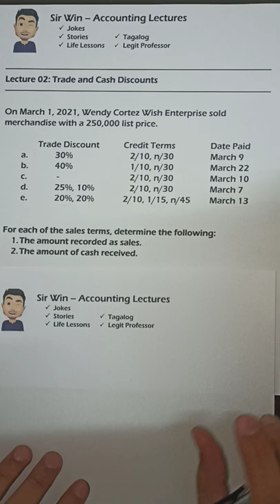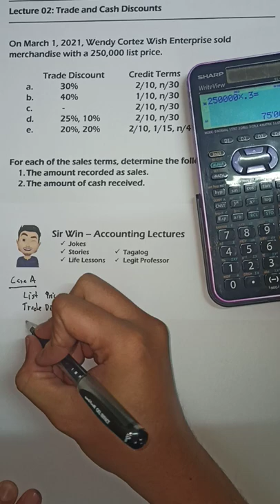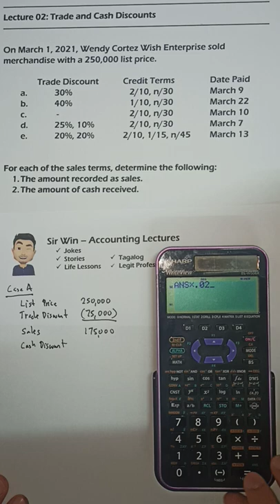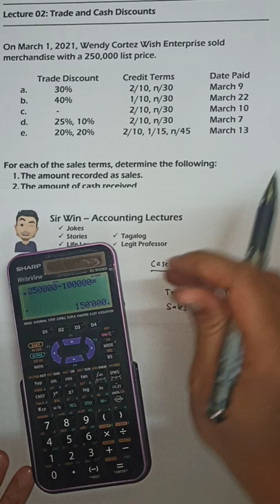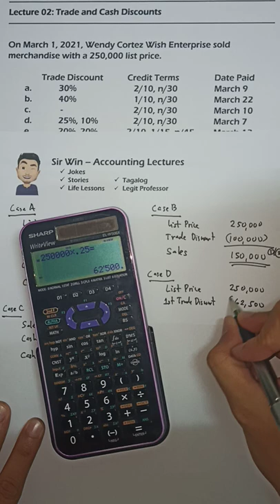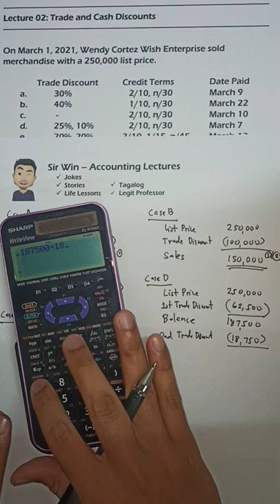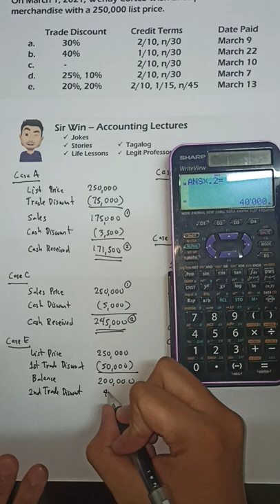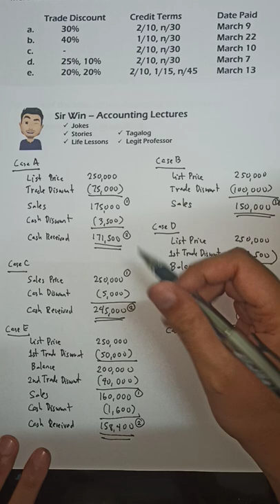Lecture 02: Trade and Cash Discount. Merchandising Business. [Fundamentals of Accounting]